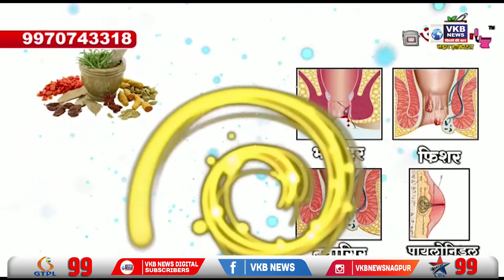न्यायालयाच्या मार्गदर्शक प्रणालीवरच चालणार-मौलवींचे आवाहन